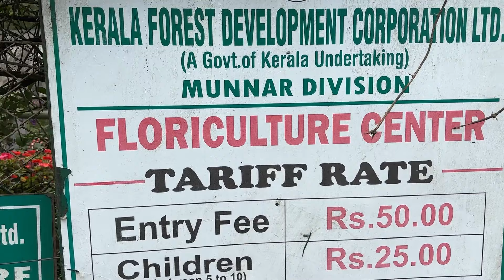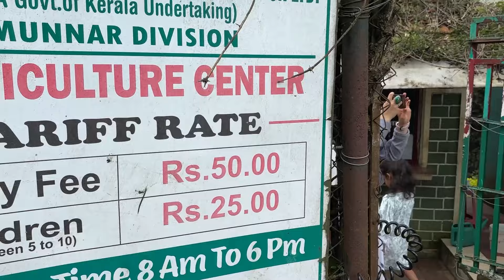Floriculture Centre Munnar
Hello everyone

Glad you find my video on YouTube, if you are new to my channel welcome to the family

GEARS :
Camera -  DJI Osmo action cam
iPhone 11
LAPTOP:- Acer Predator Helios 300 Core i5 8th Gen
SOFTWARE:- PREMIERE PRO CC2018. photoshop 2018.
WONDERSHARE

UPI iID sumitpatilvlogs8@oksbi